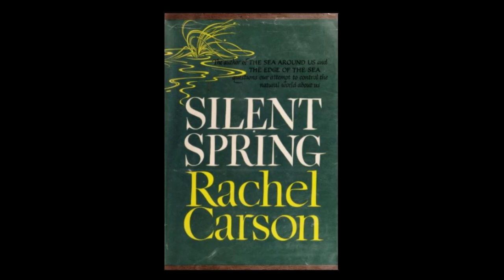Rachel Carson's Silent Spring Chapter 4: Surface Waters and Underground Seas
Another important chapter in Rachel Carson's Silent Spring with a focus on surface waters and groundwater along with the the correlation between exposure and the end biological effect on the target species either wildlife or humans.  At the end,  I reach back in time to see what was happening in the late 1950's and early 1960's to see possibilities of predictable outcomes during that era. (An additional note at the time of publication of Silent Spring, was that John F. Kennedy, President of the United States of America (May 29, 1917 – November 22, 1963), suffered from the debilitating effects of Addison's Disease)